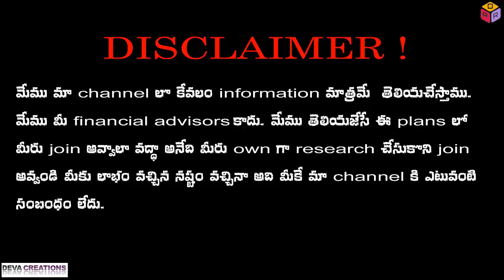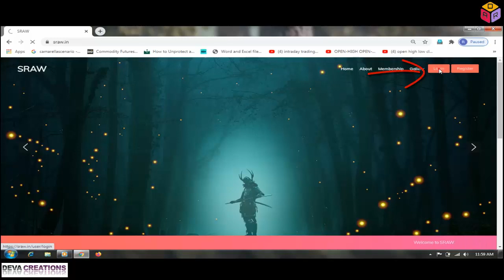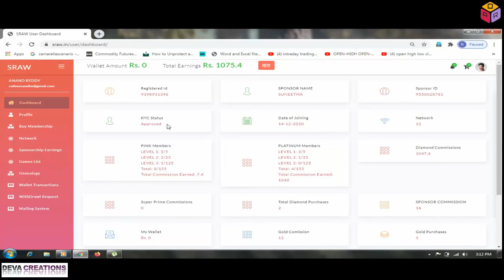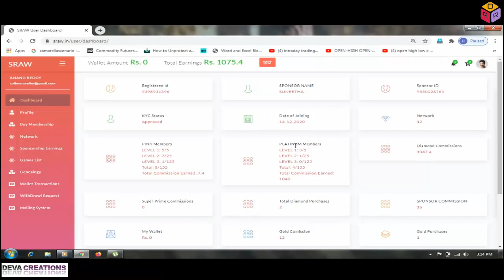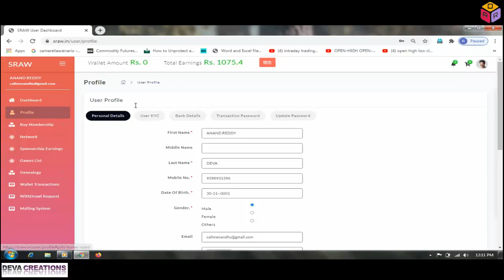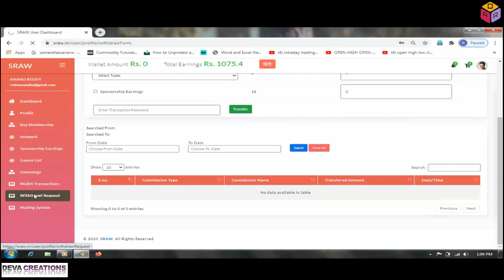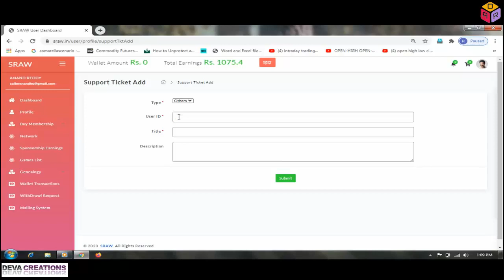( How to register in Straberri World Solutions Private Ltd. And how its work.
Work from form
Non Working System
*After Auto-Repurchase all Memberships will be Non-Working & All Memberships Levels will be Auto-Filled Dynamically

1.All levels  will be auto-filled dynamically after purchase of Membership and after completion auto-Repurchase & auto-fill from all over india.
2.Users will Receive Product as Rewards on Purchase of
1.Platinum - up to 500
2.Super Prime - upto 4000
3.Platinum and Super Prime Membership have Every level payout
4.Platinum + Super Prime on completion of Platinum Membership, user will upgrade to Super Prime Membership (levels will be auto-filled dynamically ) and Platinum Membership auto- Repurchase & Auto-fill dynamically ,user can withdraw full amount 36000, after completion of Platinum from Re-purchases,

for more details:
D.Anand reddy